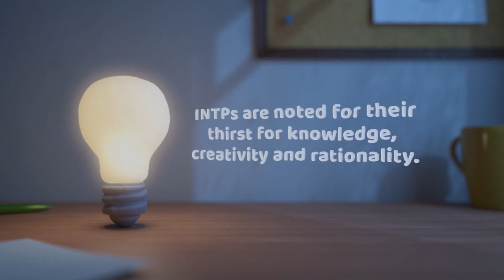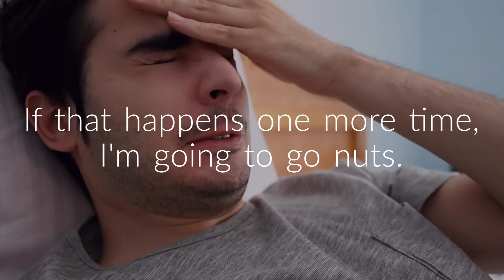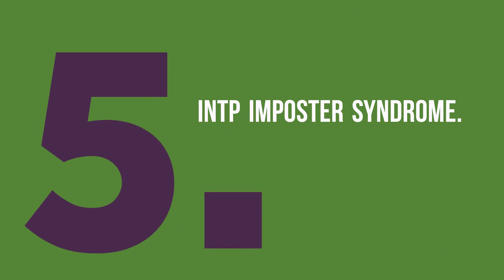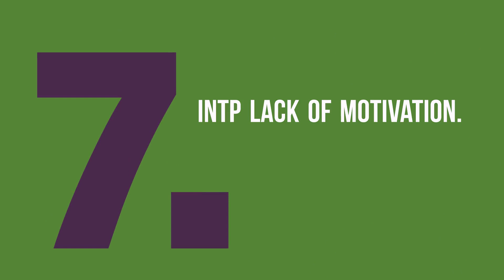7 Weaknesses of the INTP Personality Type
INTPs are noted for their thirst for knowledge, creative thinking and rational perspective. INTPs take pleasure in demystifying the universe, solving problems and continually filling the gaps in their knowledge. INTPs also have their share of struggles and areas of difficulty. Here is a look at 7 weaknesses associated with life as an INTP.